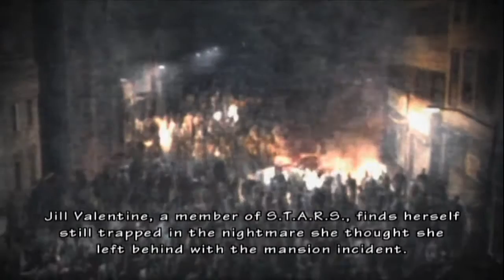Let's Play Resident Evil Umbrella Chronicles (BLIND) RACCOON'S DESTRUCTION 1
Wow this was a long and hard level.  Eff that worm man...